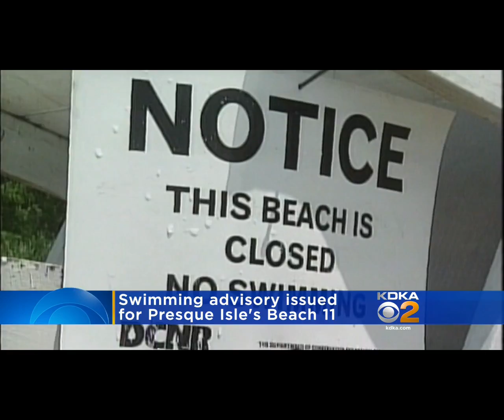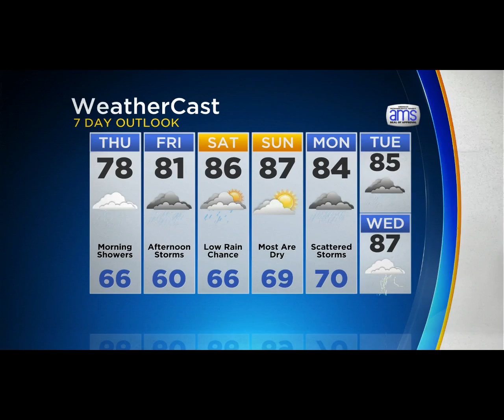KDKA News Update 8/2